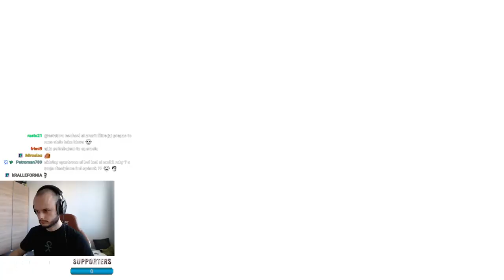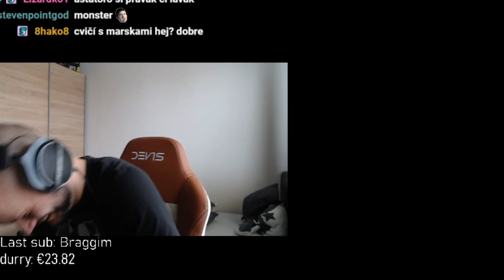ASTATORO - Best of the week #3